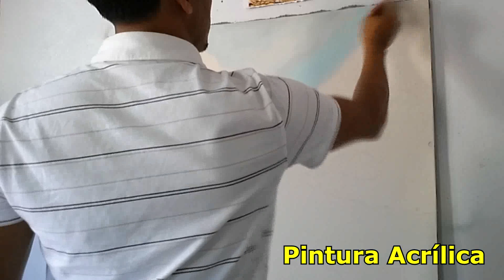Tutorial de Cómo pintar. PAISAJE Pintura Acrílica 📸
EN ESTE VIDEO Muestro COMO PINTAR UN PAISAJE USANDO PINTURA ACRILICA EN UNA PLATAFORMA DE TELA

Si te gusta pintar o dibujar, Este canal es Realizado para la enseñar los diferentes estilos  de artes visuales y todas las formas de como hacerlo
 cada vídeo contiene una forma y un estilo diferente pintado por el Artista: Sandy Reyes

Para disfrutar de todo el contenido detalladamente att:  SANDY REYES..